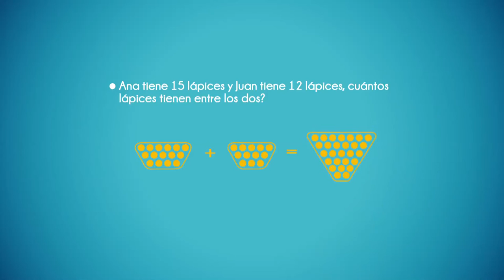Derechos Básicos de Aprendizaje - Grado 1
¿Qué deben saber los estudiantes de 1° en Matemáticas y Lenguaje? Con los Derechos Básicos de Aprendizaje entenderás lo que deben conocer tus hijos o estudiantes en estas materias.